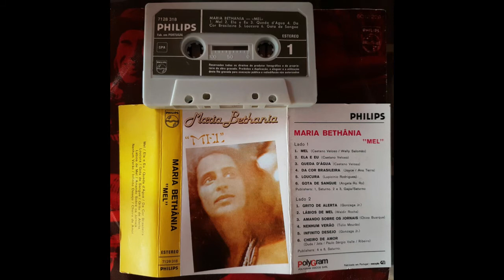Maria Bethânia - Cheiro de Amor - 1979